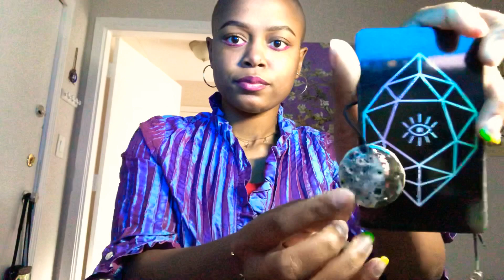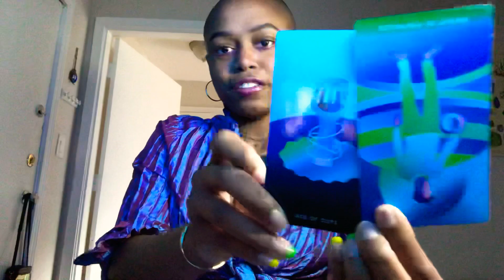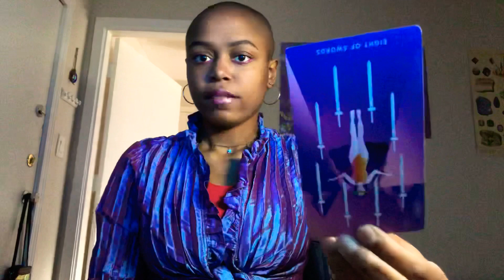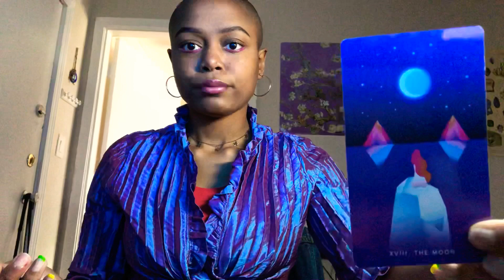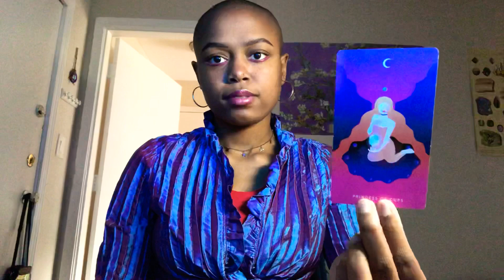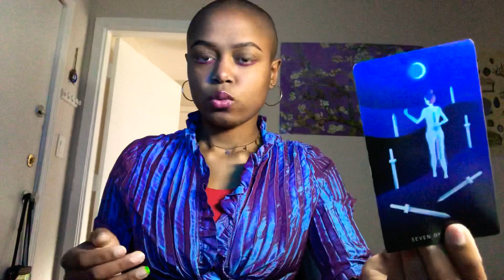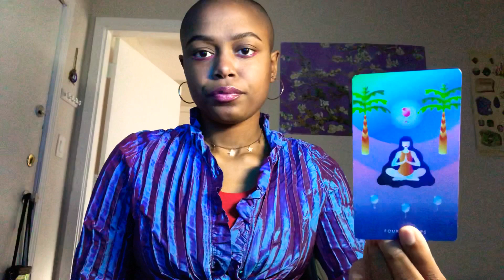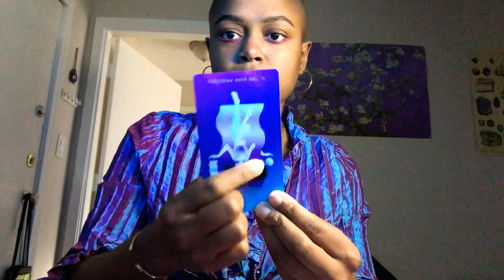PICK A CARD DAILY READING - MESSAGES FROM SPIRIT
PILE #1 - 01:15 - Girl with Clock
PILE #2 - 09:26 - Moon
PILE #3 - 19:25 - Bat

This is a PICK A CARD reading for all signs and all ages. Pick which ever resonates, leave what doesn’t. You could connect with all of the cards, or just one. Time is fluid so whenever you feel called to watch this reading, spirit has a message for you.